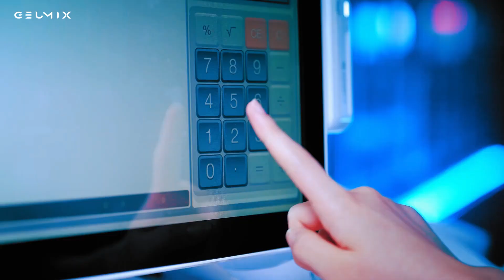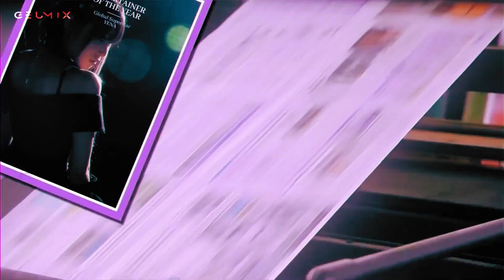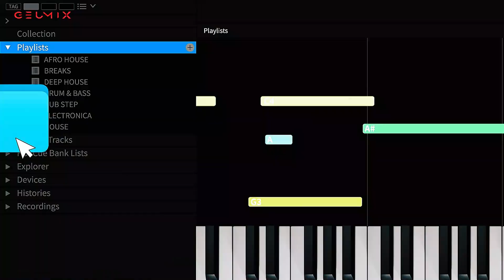2023 KPOP SUMMER MASHUP (70 Songs)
It's better late than never so here's my entry for the summer...first time making a mashup in just less than 5 minutes with 70 songs and it's kinda hard but I enjoyed making this mashup so there's no way to regret. Love the outcome so hope you too, enjoy!